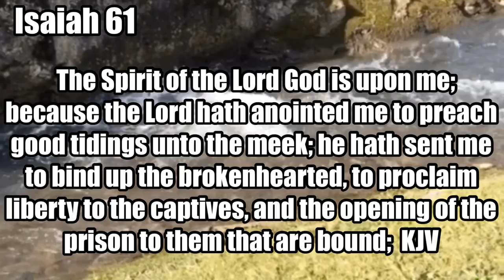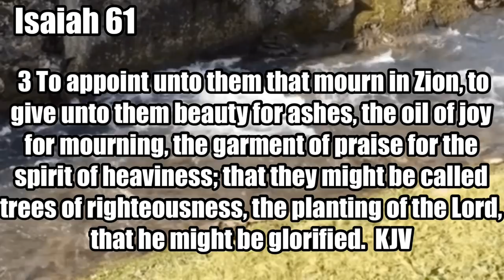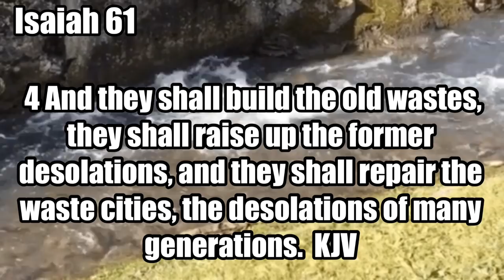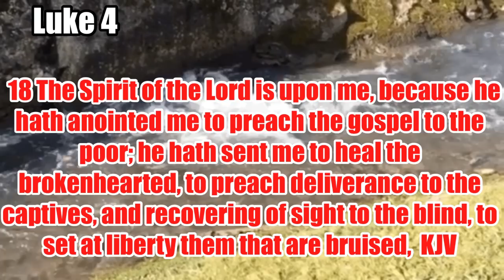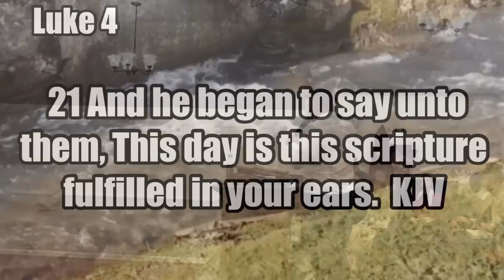1.2.19 Wednesday Night Associate Pastor Austin Burke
1.2.19 Wednesday Night Associate Pastor Austin Burke

The Bible Way Church In Jesus Name
200 St. Route 806 Raven Rd. Raven, Va. 24639

Hope you enjoyed and were blessed. Have a wonderful day and God bless in Jesus Name!

The SNB Channel "Sharing the Truth"

This was brought to you and edit by: Jesus Name Media